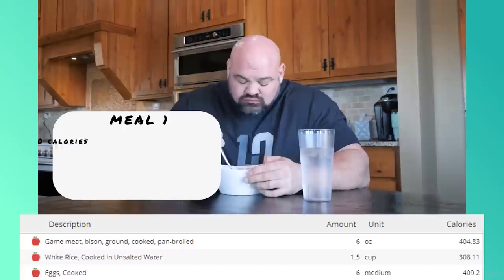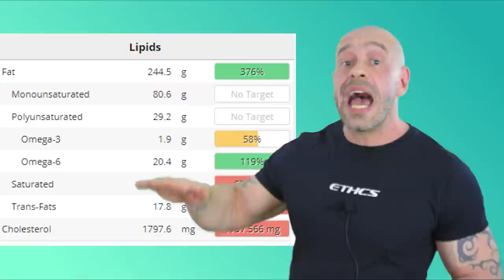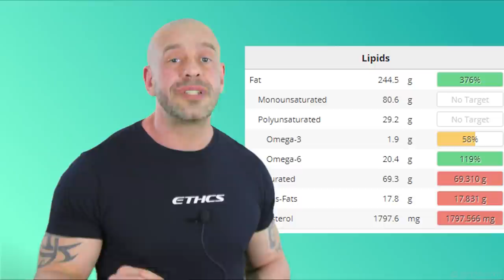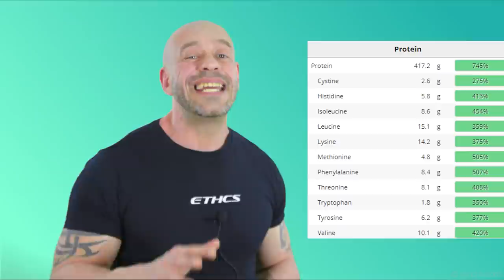Vegan Nutritionist Reviews Brian Shaw's Diet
Former world's strongest man Brain Shaw recently published his fat loss diet on his YouTube channel. He claims to be hungry all day from the second he gets up! Is there anything to be done about this? I give my verdict as a vegan nutritionist...

Check out our comprehensive online course THE ULTIMATE GUIDE TO PLANT-BASED NUTRITION

Hi, I'm Paul Kerton - former Personal Trainer and Nutritionist.  Welcome to the official Hench Herbivore YouTube channel!

On this channel, you’ll find a variety of vegan videos to entertain, train and educate you, including full day of eating, vlogs, food hauls, recipes  and more. Plus we do regular live streams on Mon and Fri at 6pm GMT!

If you'd like to develop the body of your dreams or have optimal health, or just optimise your health without harming the animals or our beautiful planet I'd love to have you become part of the Hench Herbivore community.

Hit the SUBSCRIBE button and click the BELL ICON so that you are notified of new videos and live streams and for instant updates, follow me on all my social media accounts below.